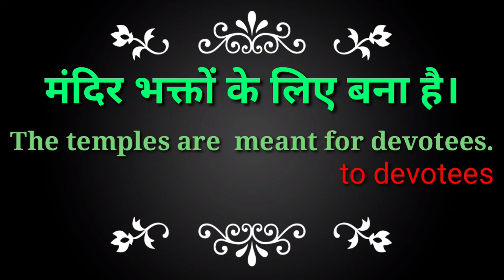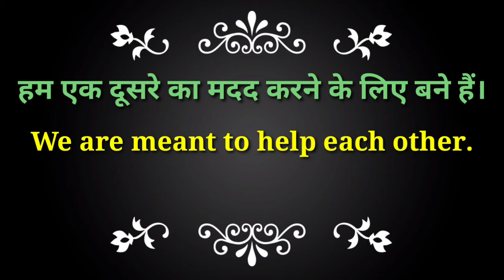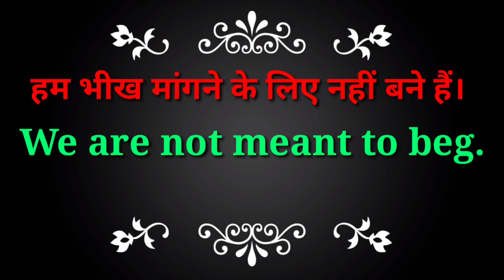English Grammar classes,(G.M. English classes)